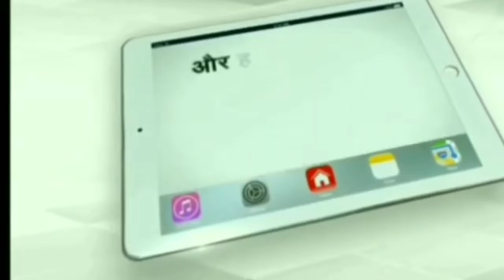सावन मास के जलाभिषेक को लेकर अलर्ट दिखाई दिए अधिकारी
गाजियाबाद सावन मास के जलाभिषेक बे कांवड़ियों की सुरक्षा को लेकर वरिष्ठ पुलिस अधीक्षक, गाजियाबाद श्री मुनिराज जी. द्वारा  कांवड़_यात्रा2022 की सुरक्षा व शांति एवं कानून-व्यवस्था एवं लोगो में सुरक्षा का भाव जागृत करने के उद्देश्य से थाना कोतवाली नगर क्षेत्र में पुलिस अधीक्षक नगर प्रथम निपुण अग्रवाल अधीक्षक अपराध,पुलिस दीक्षा शर्मा अधीक्षक यातायात, रामानंद कुशवाहा क्षेत्राधिकारी  कोतवाली नगर स्वतंत्र कुमार सिंह व  प्रभारी निरीक्षक कोतवाली नगर अमित खारी ने मय पुलिस बल के साथ पैदल गस्त और भ्रमण किया  एवं संदिग्ध वाहन/व्यक्ति की सतत चेकिंग तथा कांवड़ यात्रा को सकुशल संपन्न कराने हेतु अधीनस्थो को निर्देशित किया गया।